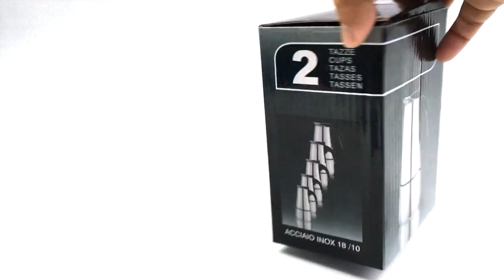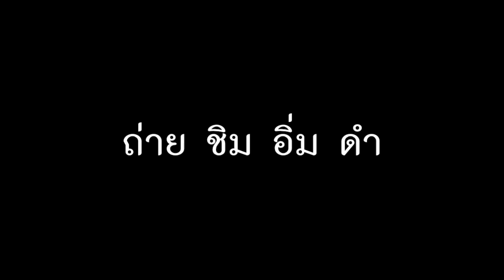Rongstore Moka pot : รีวิวแกะกล่อง by T3B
สั่งได้จาก Link นี้ครับ